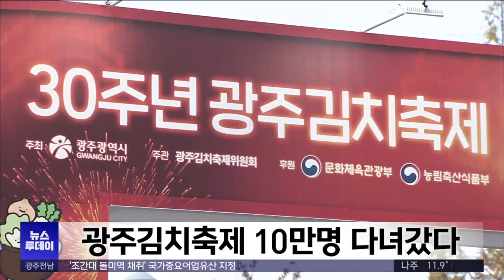광주김치축제 10만명 방문.. 김치도 4억원 넘게 팔려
주김치타운을 벗어나 상무시민공원을 주무대로 열린
광주김치축제가 오늘(6) 폐막한 가운데
나흘간 10만명 넘는 관람객이 다녀간 것으로 집계됐습니다.

또 광주·전남 15개 김치업체는
축제 기간동안 4억2천만원 상당의 매출을 올렸습니다.

광주시는 대한민국 김치명인과
김치반찬 장인 선발과 같은 경연 행사는 물론
치킨·소금빵·샌드위치 등 다양한 김치 요리를
판매, 전시, 체험할 수 있는 행사가
관람객들의 흥미를 높였다고 자평했습니다.